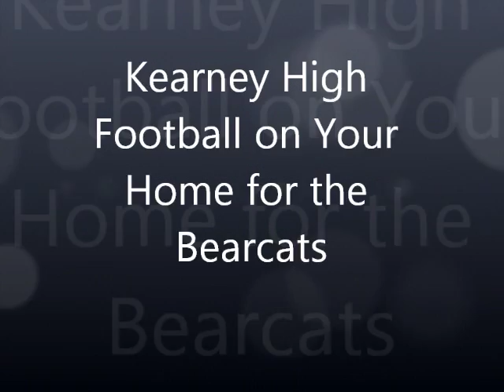2017 KHS @ Lincoln East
1 Minute With Coach Cool